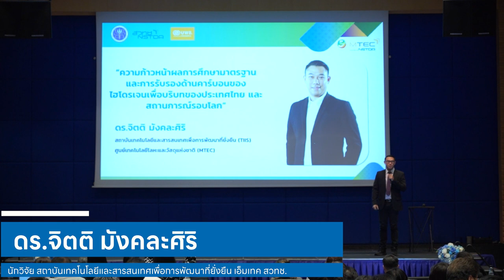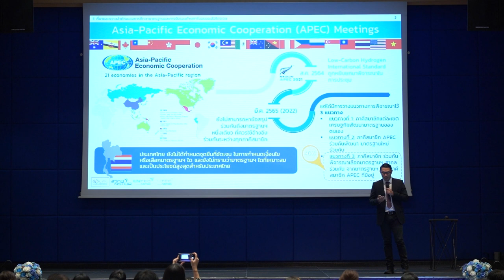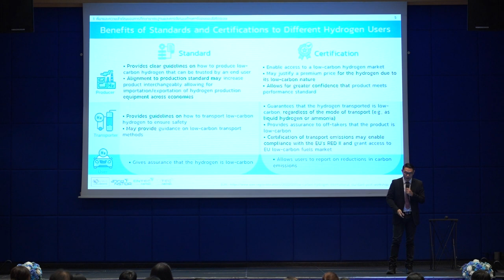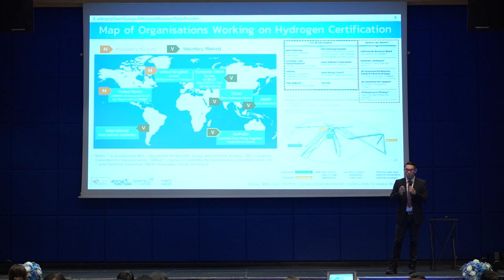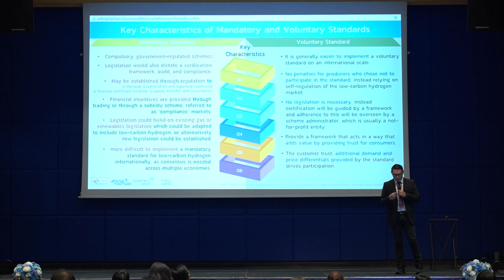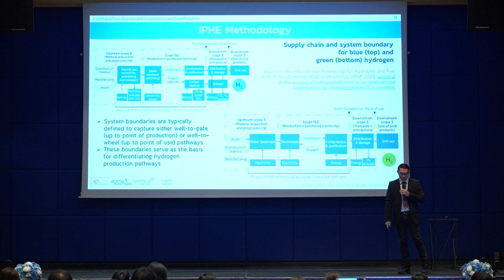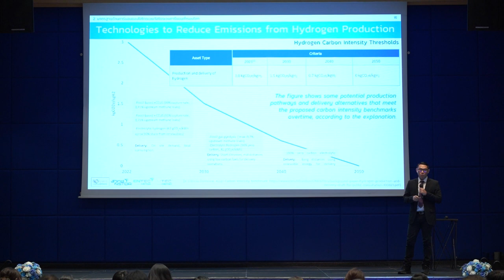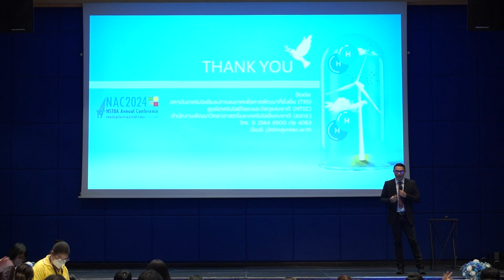ไฮโดรเจนคาร์บอนต่ำ: นโยบายและความก้าวหน้าทางเทคโนโลยี (4/8)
การบรรยายหัวข้อ “ความก้าวหน้าผลการศึกษามาตรฐานและการรับรองด้านคาร์บอนของไฮโดรเจน เพื่อบริบทของประเทศไทย และสถานการณ์รอบโลก” โดย ดร.จิตติ มังคละศิริ นักวิจัย สถาบันเทคโนโลยีและสารสนเทศเพื่อการพัฒนาที่ยั่งยืน (TIIS) ศูนย์เทคโนโลยีโลหะและวัสดุแห่งชาติ (MTEC) สวทช. ในการสัมมนา "ไฮโดรเจนคาร์บอนต่ำ: นโยบายและความก้าวหน้าทางเทคโนโลยี (Low-carbon hydrogen, policy framework and technology advancement)" วันที่ 29 มีนาคม 2567 เวลา 13.00 – 16.30 น. ณ ห้อง CO-113 อุทยานวิทยาศาสตร์ประเทศไทย จ.ปทุมธานี